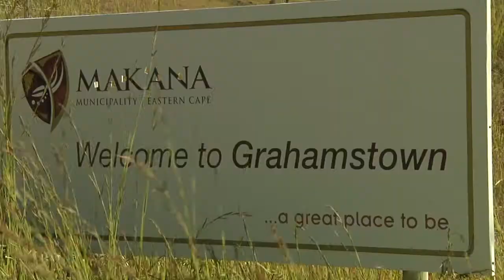Water woes in Makana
The Water in Grahamstown is undrinkable and is a health hazard. The town's taxis  and civic organisations in the community are calling for action by the municipality to take responsibility for service delivery.  Water is one of the main issues.  Residents, the taxi drivers' spokesperson and experts talk us through the story.

Report by Zimkhita Kweza, Sinaye Ntshudu & Temba Mkosi